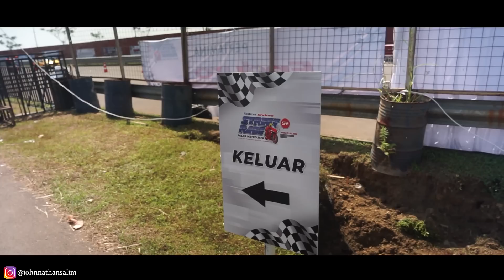DRAG RACE DODGE CHALLENGER VS NISSAN GTR R35 | HAMPIR CELAKA DI BSD STREETRACE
ini event seru banget guys, semoga banyak deh event yan kaya gini